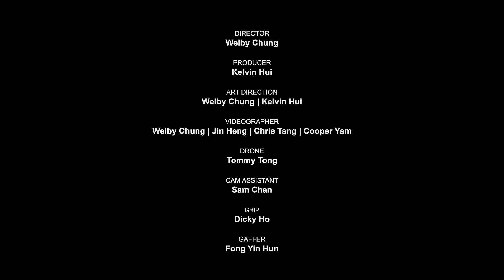[ENG SUB] Anson Lo "Warrior for Life" 一所懸命 Music Video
This is a fansubbed version of the official music video of 一所懸命 by Anson Lo 盧瀚霆 published on 29 February 2020. If you like this song, please give a like at the original video

WARRIOR FOR LIFE
Composed by Anson Lo, Edward Chan, Terry Chui and Kawayama
Lyrics by Leung Pak-kin
Arranged by Edward Chan and Kawayama
Produced by Edward Chan